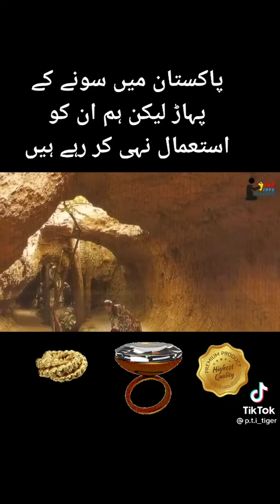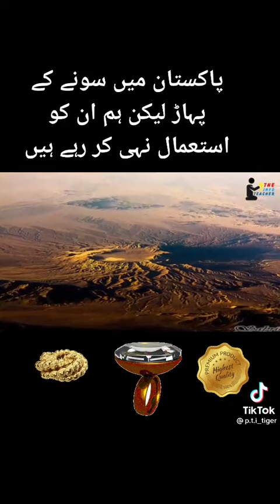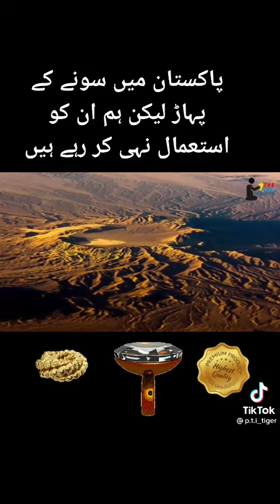پاکستان میں سونے کےہاڑ لیکن ہم ان کواستعمال نہی کر رہے ہیں